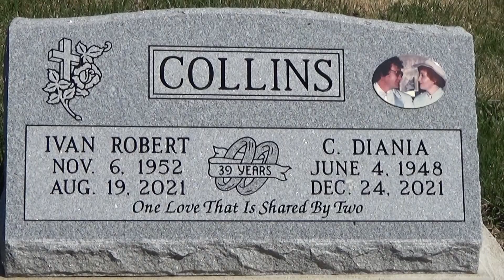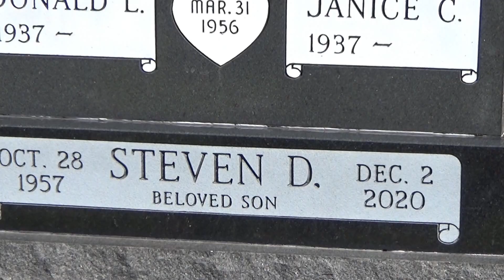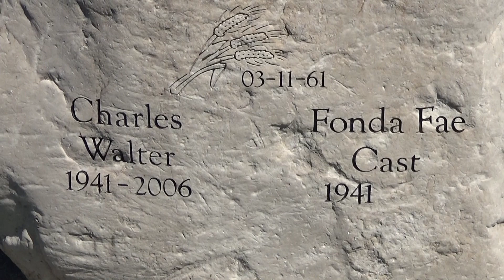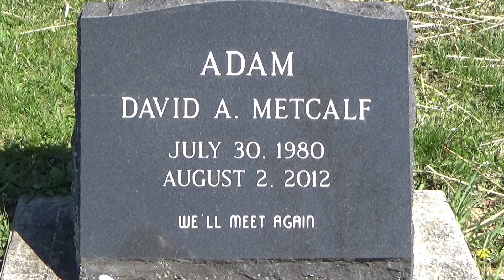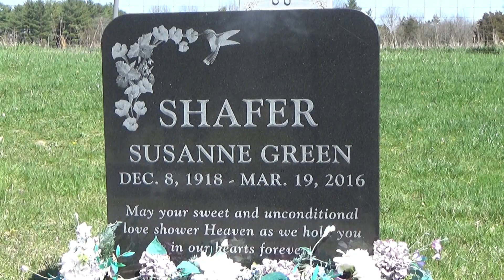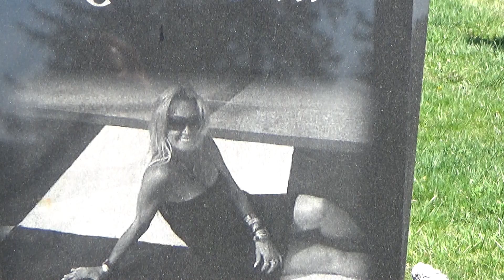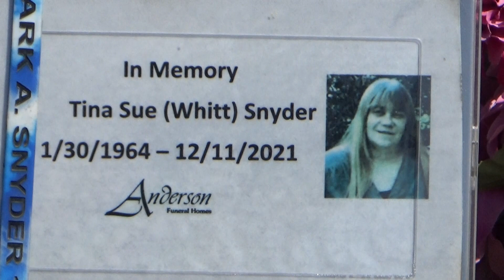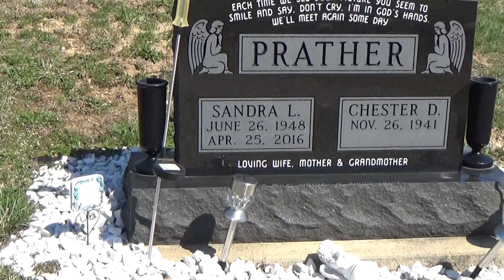Germantown Cemetery Section 6